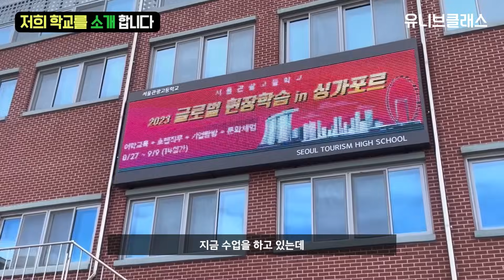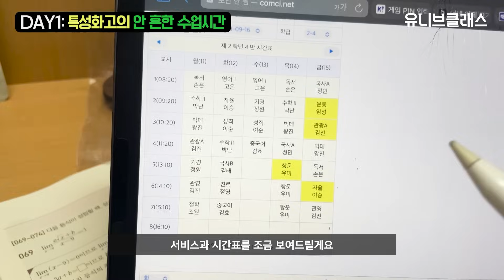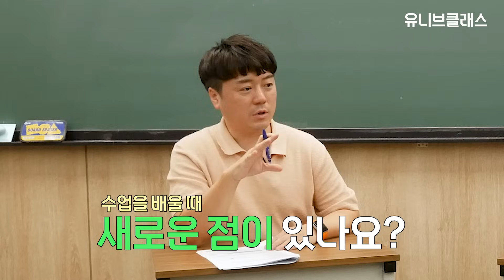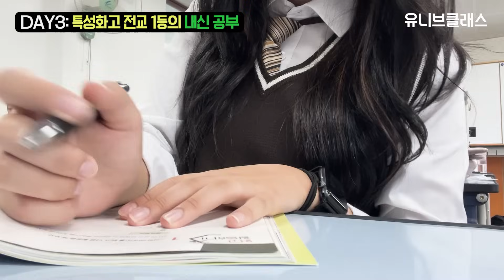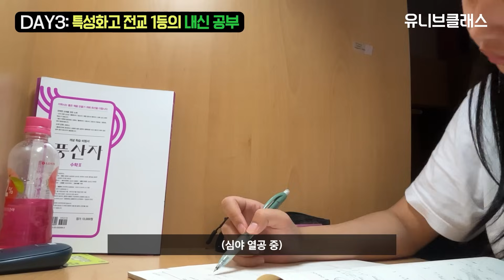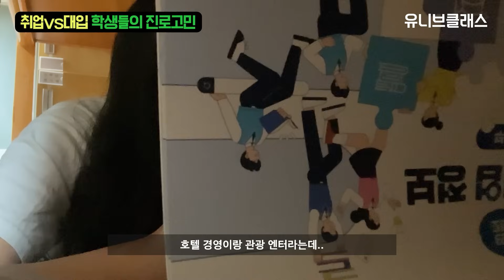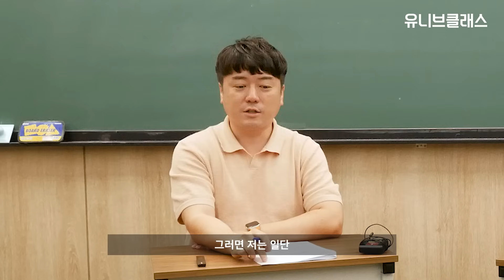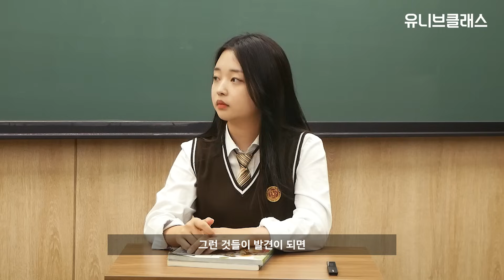취업or대입? 특성화고 전교 1등은 대학 어떻게 가나요? [입시이야기]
😆지난 주 전교 3명 학교의 학생에 이어, 이번에도 특별한 학생이 유니브클래스에 찾아왔습니다!
오늘은 특성화고를 재학 중인 학생을 모셔봤는데요,
학생의 v-log를 보면서 특성화고 학생의 일상은 어떤지, 또 진로와 관련해서 어떤 고민이 있는지 들어봤습니다!🙌

00:00 시작
00:21 특성화고는 어떤 학교인가요?
01:03 카페, 관광, 조리 등등 특성화고의 특별한 학과를 소개합니다!
03:40 특성화고의 안 흔한 수업시간, 무엇을 배우나요?
04:48 학교 안에 비행기가 있다고요? 실습 수업 보여드립니다
06:00 왜 학교 안에 카지노가 있죠? 교내 다양한 시설 공개!
07:15 특성화고 전교 1등은 이 정도 공부합니다!
09:22 입시 vs 취업! 특성화고 학생들의 가장 큰 고민은?
10:58 제 성적으로 중경외시 합격 가능할까요?
11:38 대입 준비하는 특성화고 학생이라면 이것 만은 주의하세요!

[생기부 도움닫기 출연자모집]
나만의 생기부 관리법 등 다양한 학종 합격 노하우를 공유해주실